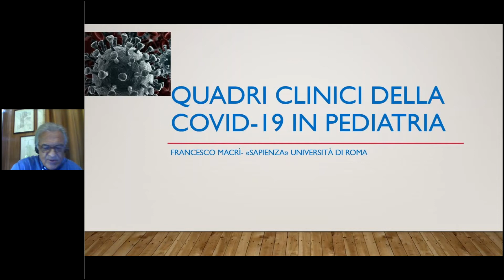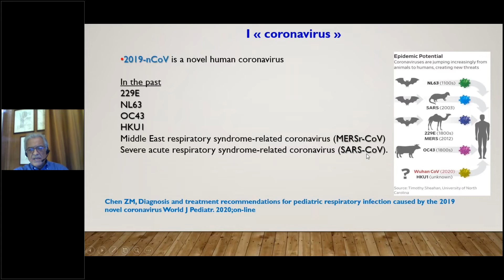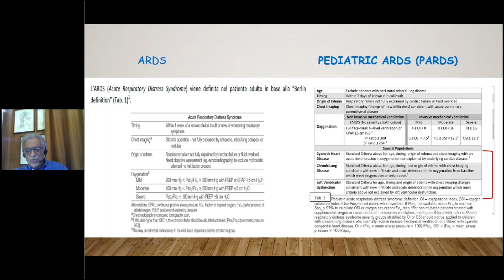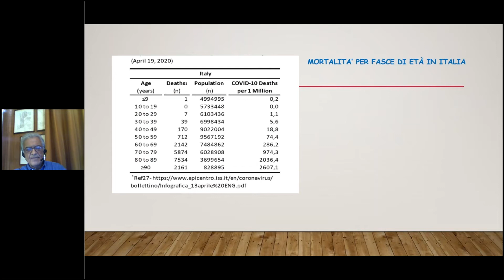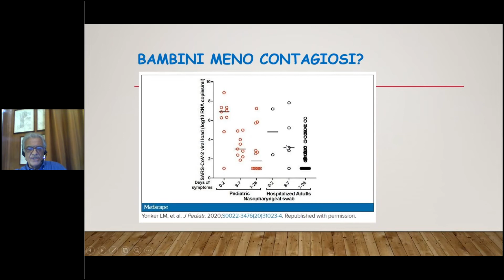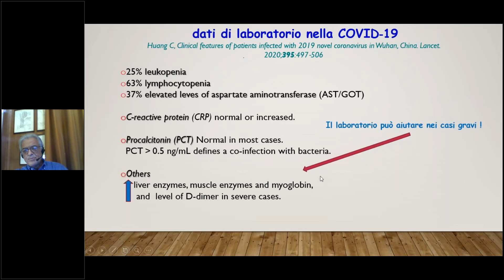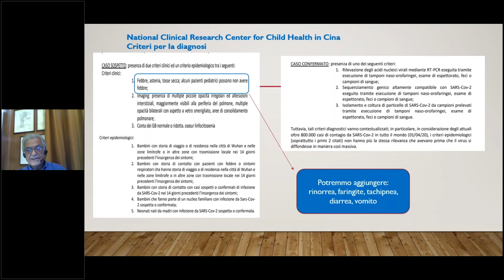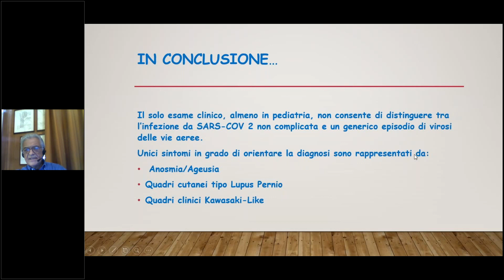Il pediatra ai tempi del Covid - Video 1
Il pediatra ai tempi del Covid: la gestione delle patologie acute in età pediatrica nel 2020 tra dubbi e incertezze registrazione del Webinar del 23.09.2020

L'emergenza Covid 19, caratterizzata da una discreta variabilità di sintomi soprattutto per fascia d'età, sta creando una certa tensione tra i pediatri di base, i quali si troveranno molto presto alle prese con il problema della gestione delle visite e dell'orientamento diagnostico.
Alla luce di quanto sta accadendo in ambito clinico, alcuni pediatri si sono interrogati sulla possibile evenienza di stabilire delle linee di comportamento efficaci e condivise, per le varie fasi dell'approccio al bambino con patologia acuta su base infettiva, fin dal momento della raccolta dati al telefono e dell'accoglienza in studio.
L’evento ha rappresentato uno spazio di informazione e di condivisione di saperi e di esperienze, ha visto la partecipazione del Prof. Francesco Macrì, Università “Sapienza” di Roma, ed il Prof. Attilio Boner, Università di Verona, Pediatri esperti in Immunoallergologia e Pneumologia; la Dott.ssa Lucilla Ricottini ha moderato le presentazioni e lo spazio di discussione.